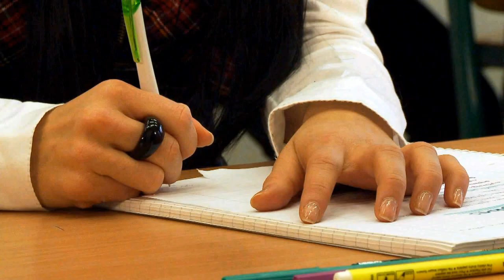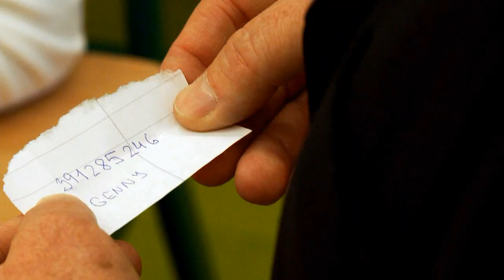Genny Ciatti - Tak mi zavolej lásko (Official Music Video) HQ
První videoklip italsko-české zpěvačky GENNY CIATTI - "Tak mi zavolej lásko "